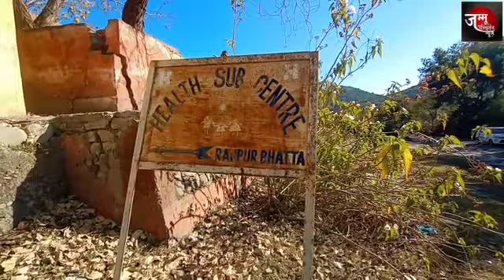"अगर हार्ट अटैक का मरीज आया तो वो नही बचेगा"